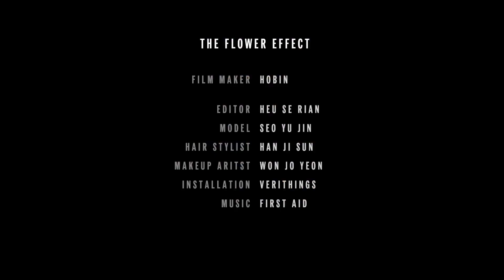꽃을 입은 소녀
플라워 모티브의 다양한 스타일을 소화한 17세 소녀의 모습을 담은 봄 내음 물씬 풍기는 패션 필름을 감상하세요.